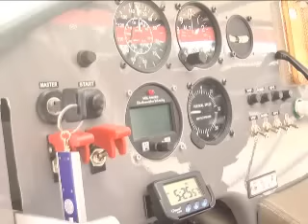Januária será sede de encontro de pilotos de aeronaves 10 12 15